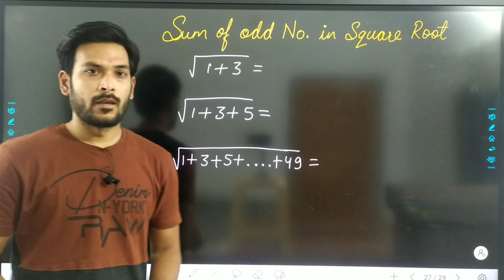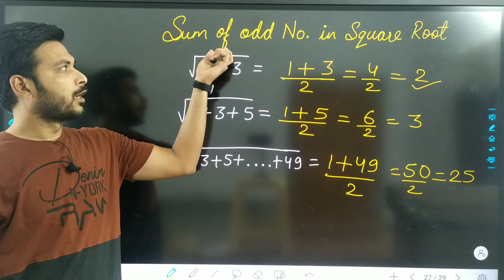Mathematics tips and tricks | By Alkesh Sir